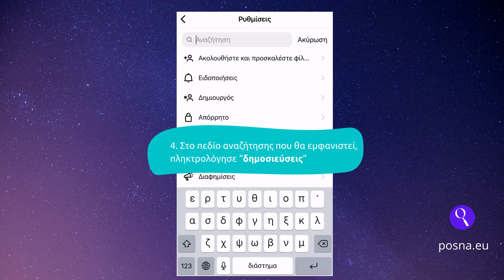Πώς να κρύψω τα Instagram likes;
Στο video αυτό θα δούμε πώς μπορούμε να κρύψουμε τα Instagram likes;

Στο website μας θα βρείτε αναλυτικές οδηγίες, tips και χρήσιμες πληροφορίες για Τεχνολογία | Γονείς & Παιδιά | Lifehacks